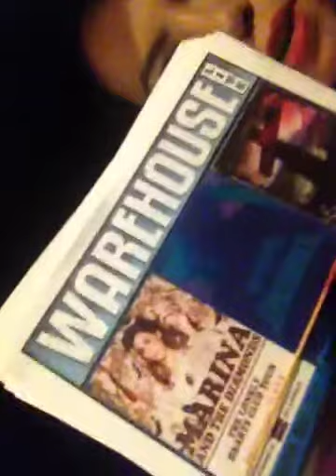VLOG lets talk about stufffff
Me and Ana on the regular.